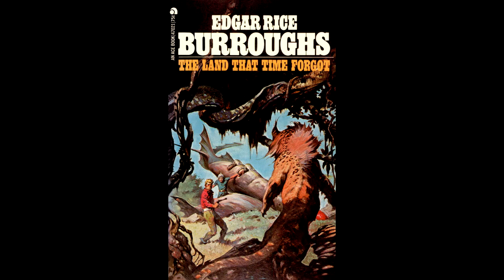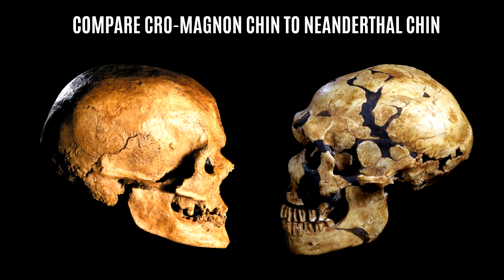The Secret Life of Cro-Magnon Man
We hear a lot about Neanderthals, about humans, apes and such, but why do we never hear anything about Cro-Magnon man? In this video I introduce some little known details from Stan Gooch's research into the life and mind of Cro-Magnon man, one of the parent species of us, the hybrid that is humanity.
Who were the 'mighty men of renown', these heroes of old, these blue-eyed sons of gods who came ashore with the Sun in their hair? Why are larger shoulders, beards and hairy chests seen as masculine? Why do we shake hands with strangers? Why do we live in suburbs as nuclear families that come together when we perceive a threat to our little community?